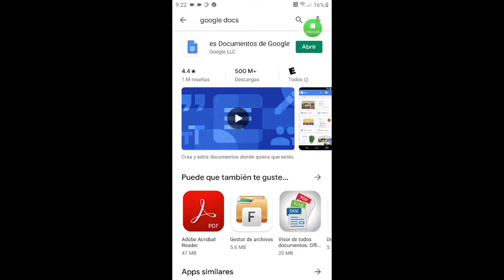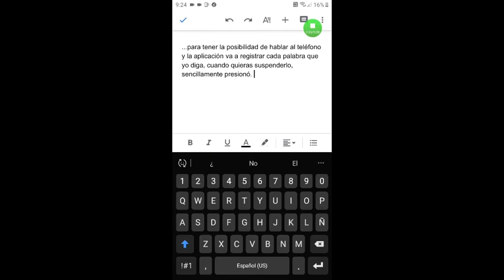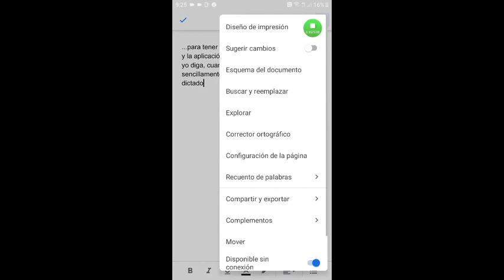Tutorial para estudiantes #2: dictado de voz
En este tutorial se revisan aspectos básicos del dictado de voz como un modo de agilizar la producción de textos escritos por medio de teléfonos celulares.